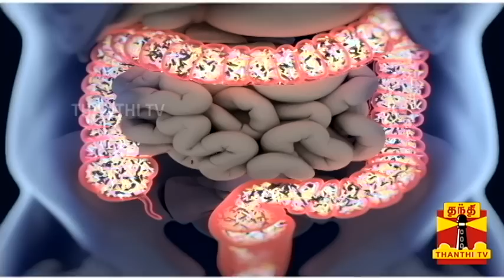பீர் குடிப்பவரா நீங்கள்..?? வெளியான அதிர்ச்சி ரிப்போர்ட் | Alcohal | Beer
பீர் குடிப்பவரா நீங்கள்..?? வெளியான அதிர்ச்சி ரிப்போர்ட்